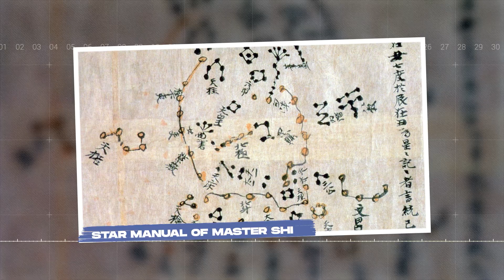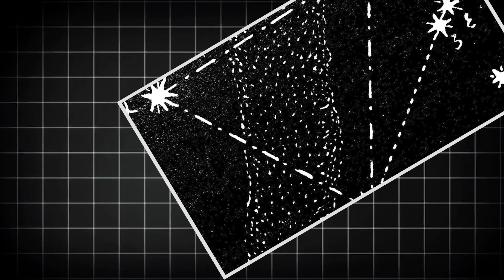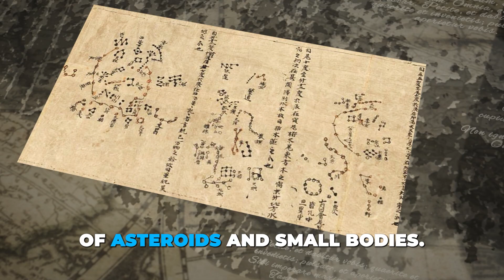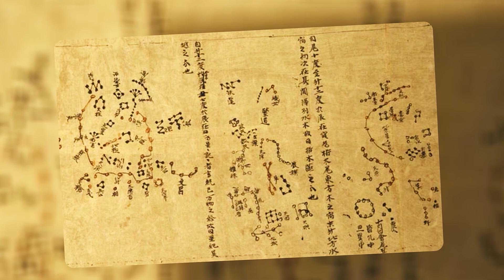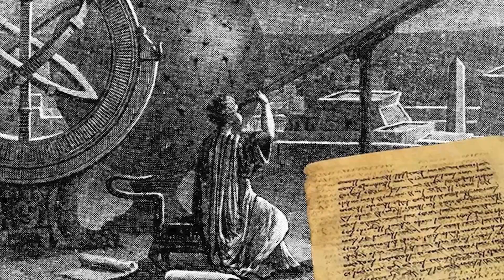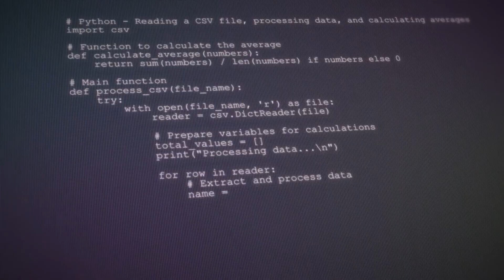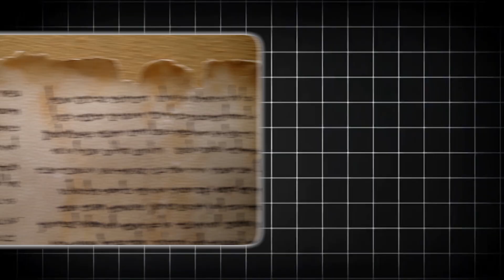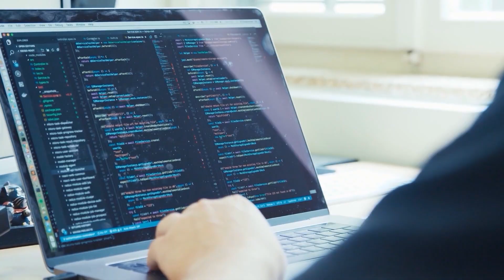AI Just Rebuilt the Oldest Star Map on Earth — The Coordinates Are Scary‑Accurate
A new AI study has just rebuilt what may be the oldest star map on Earth, and the sky coordinates it returned line up with terrifying precision. Using modern computer-vision tools on an ancient Chinese star manual, researchers claim the chart dates back to about three hundred and fifty BCE, making it older than Hipparchus’s catalog by centuries. The result is stirring debate: either ancient astronomers were shockingly accurate, or an automated method has exposed how later edits and errors hid the original map.